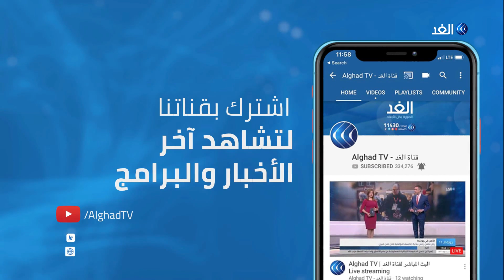«مقاومة الاستيطان»: نقوم بتوثيق انتهاكات الاحتلال في يطا وإرسالها للسلطة الفلسطينية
نتيجة لاعتداءات المستوطنين وسلطات الاحتلال يعاني مواطنو مدينة يطا في الخليل من صعوبات معيشية، هذه الصعوبات تكمن في التعليم والصرف الصحي وغيرها من المشكلات التي ترصدها كاميرا الغد من خربة أم العمد في يطا.
 يعتدي مستوطنون إسرائيليون بشكل يومي على عائلة الهريني التي على مقربة من مستوطنة عتنائيل المقامة على أراضي الفلسطينيين في خربة أم العَمَد غرب مدينة يطا في الخليل، وأفاد مراسل الغد بأن اعتداءات المستوطنين يرافقها دعم من جيش الاحتلال الذي هدد بهدم بيوت العائلة.
مزيد من التفاصيل يتحدث راتب الجبور منسق اللجان الشعبية لمقاومة الاستيطان جنوب الضفة الغربية مع الإعلامي وائل العنسي.